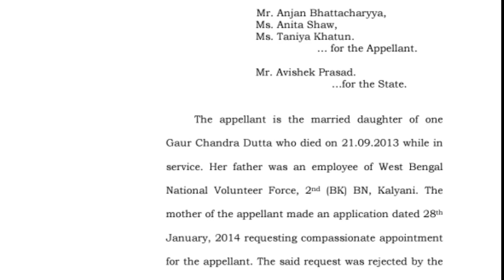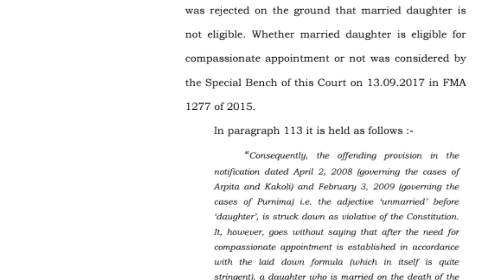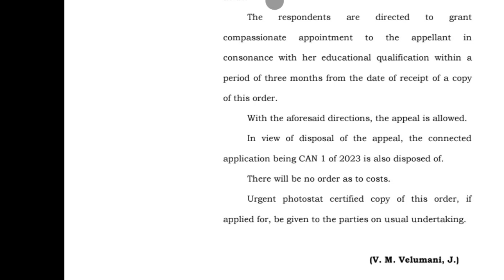মৃত বাবার চাকরি পাবে এবার বিবাহিত মেয়েরাও | ঐতিহাসিক রায় কলকাতা হাইকোর্টের | Die in Harness Job